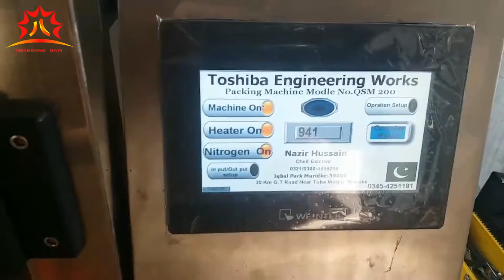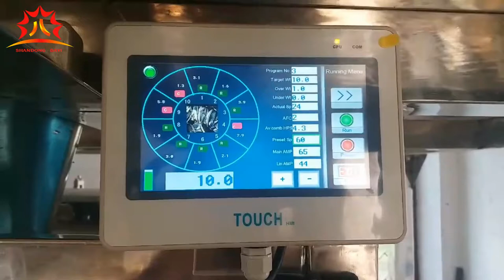potato chips snack pouch multihead weighing packing machine